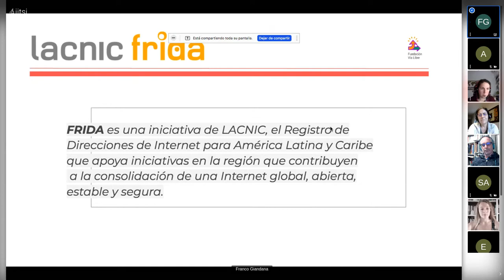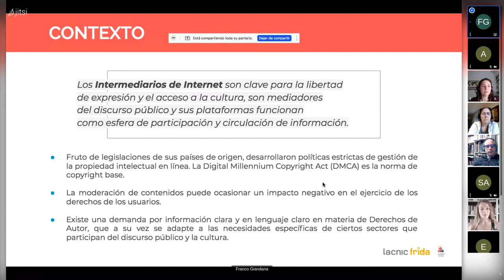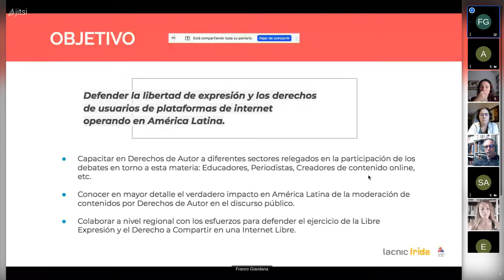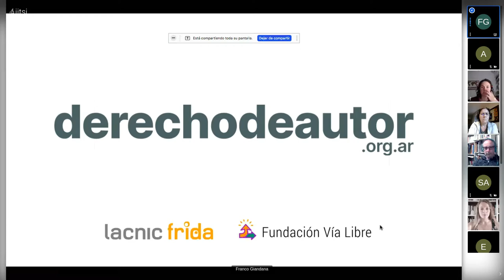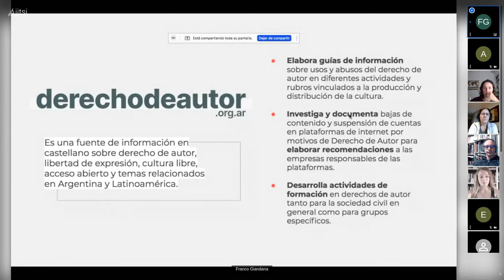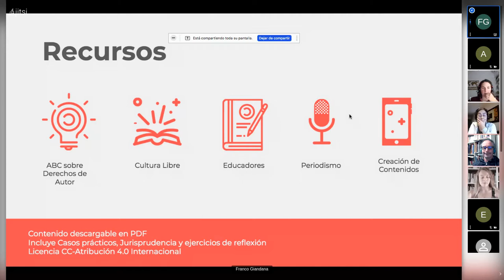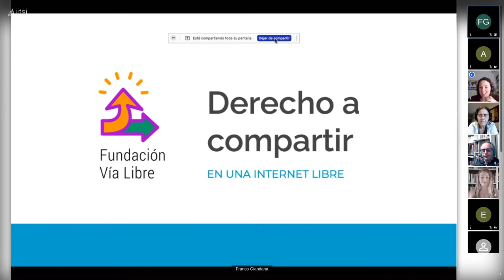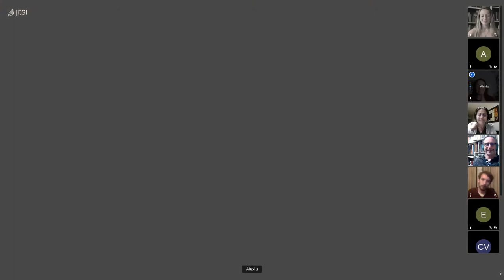Derecho de autor y comunicación social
Taller realizado en conjunto con la Agencia de Noticias de la Carrera de Comunicación (UBA) sobre derecho de autor y comunicación social.